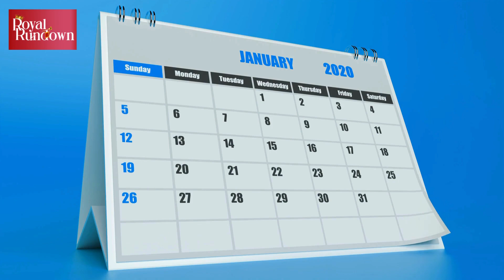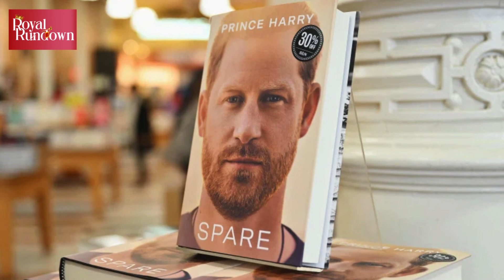Prince Harry’s journey from royal heir to betrayal!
Harry, the youngest son of King Charles, was once considered the golden future of the royal family but things changed over a decade as he turned his back on the Firm, leaving his loved ones' trust shattered.
He moved to America in 2020 along with his wife Meghan Markle and kids, living a life laced with controversy.
Harry’s bombshell claims about the royal family altered the family dynamics till date.
There seems to be no chance of a patch up despite numerous tries.
Tune in for more on Harry’s journey downhill!